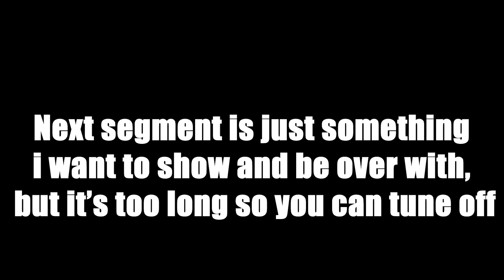Arma Degenerates Ep: 10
I accept constructive criticism and suggestions, feel free to write some words down below.